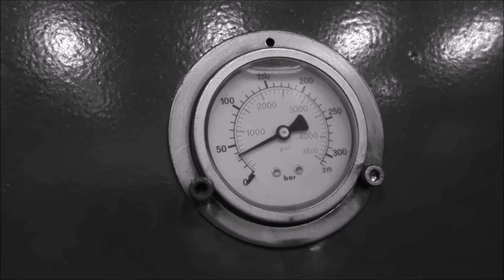Gas Torch Vs. World's Fastest Press | Will it Explode?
Crushing gas torch and other items with Smashinator 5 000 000 pneumatic hammer / world's fastest press! Don't even puncture even empty gas bottles! The gas is highly flammable and toxic!